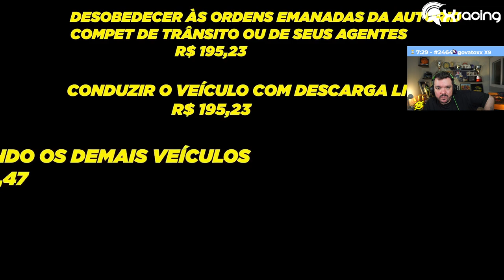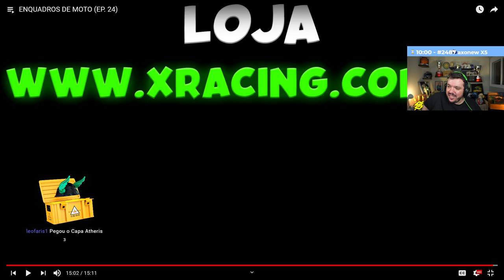GAULES REAGINDO A ENQUADROS DE MOTO XRACING (EP24)!!